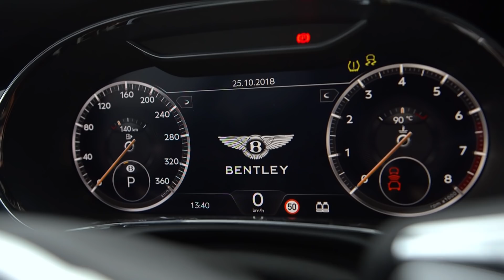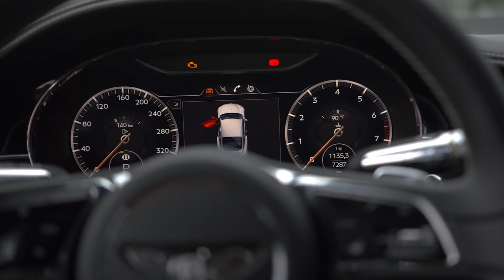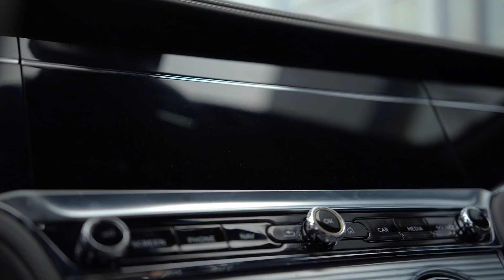Waldek postanowił przeznaczyć nieco ponad milion na nowe auto!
Spotkamy się z Waldkiem, programistą, który pracuje głównie z domu, więc nie potrzebuje auta użytkowego - kolejny samochód, jaki chętnie widziałby w swoim pojemnym garażu, ma spełniać tylko jeden warunek: dawać przyjemność z jazdy. Adam Kornacki i Patryk Mikiciuk pokażą mu prawdziwe samochody marzeń - od klasycznych aut klasy GT aż po auta supersportowe, kosztujące powyżej miliona złotych.